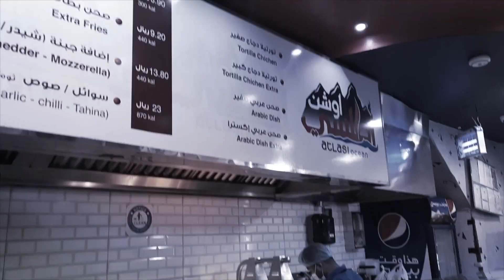Khush Hall Restaurant ke Naye Andaz Kay Pakistani Khanay